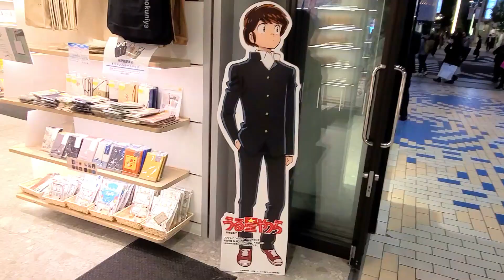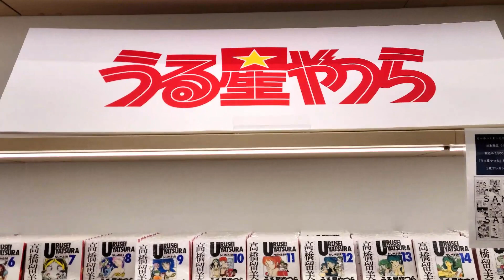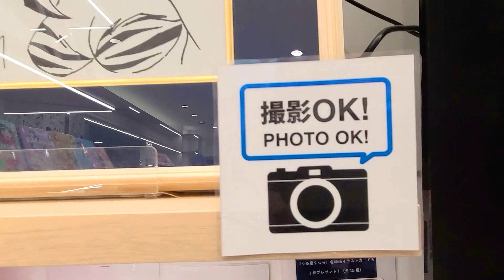高橋留美子展_うる星やつら_めぞん一刻_らんま1/2_犬夜叉_境界のRINNE_るーみっくわーるど_新宿紀伊國屋書店 2022年10月17～11月24日_Urusei Yatsura